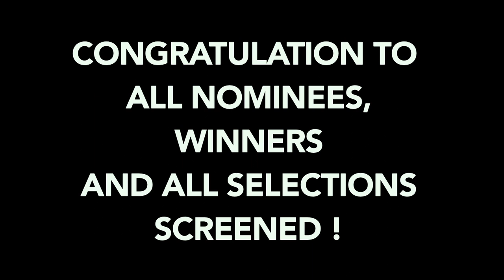2023 SOUND ON SCREEN AWARDS (Music Film Festival)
Including all Short Film and Feature Film nominees & winners, plus Special Acknowledgement.
Submissions for the 2024 SOUND ON SCREEN edition will be active

A special pre-release screening of SPINNING GOLD was held at the Labia Theatre in Cape Town (released in South Africa by Empire Entertainment).
The streaming movie titles were picked from around the globe, digging into all aspects of music - Movies dealing with musicians creating it across various genres (from Folk, Classical, Pop, Reggae, Jazz and House, to Rock, Metal, Punk, Avant-Garde, Cajun, World Music, Traditional, Improvisation and much more);
some looking at specific bands or musical legends; others focussing on specific musical instruments;
there is the exploration of learning, teaching and understanding of the medium or preserving certain traditions;
narrative tales with music at its core (from socially focussed matters to passion and even comedy);
the history and origin of specific musical movements come under the microscope;
theres a look at a legendary SA radio station;
experimental audio trips;
live performances & musicals;
the pandemic impact on music and its creators;
even the environment, air guitar and dance related subjects...
But overall, these new audio-visual treats delve into the vast effect manipulated sound waves have on us internally, as individuals, and wider in our communities and as a species sharing a diverse planet.

A wide, eclectic spectrum was covered in this 2023 SOUND ON SCREEN MUSIC FILM FESTIVAL line-up, going beyond the cultural and entertainment significance of the rich music traditions from all parts of the world.  53 Movies & Documentary titles will be streaming as feature films, combos and collections of medium- & short film productions, included:

THE VENTURES: Stars on Guitars (USA - This documentary was FREE to view)

DON'T TURN YOUR BACK ON FRIDAY NIGHT (USA - From Executive Producer Tom Morello of Rage Against The Machine & Audioslave) + StratocastAir (Switzerland)

ABOVE AND BEYOND - The Global Rise of Afro House (Germany)

MUSIC POWER: The Story of Capital Radio 604  (USA / South Africa)

GOT TO BE FREE (Ukraine)

500 DAYS OF SILENCE (USA)

SHASH INSIDE (Austria)

THE ART OF TEACHING MUSIC :
- CHAMELEONS (Austria)
- UNSEEN (Russian Federation)

LE MALI 70 (Germany / Mali) + TIMBILA (Mozambique)

THE DOGMATICS : A Dogumentary (USA) + STONED TO THE BONE (USA)

CLASSICS IN BRAZILIAN CHORO (Brazil) + MusArt (USA)

PHOENIX: David’s Dream (Brazil)

AMAZON RASTA (Brazil)

IT'S JUST A LIFETIME: A Portrait of Craig Nuttycombe (USA)

FURIOUS AND FAST: The Story of Fast Music and the Patiphone (Israel)

GRAVEL ROAD (Australia) + INN OF THE DAMNED (Australia)

ROOTS OF FIRE (USA)

OTHER WAYS OF LISTENING (France)

TIL STEDE / from soil to soul (Norway)

EPIC GANDAREZA (Portugal)

LAND MASS (UK)

4 FILMS ON DANCE & MOTION :
- A FEAST THAT NEVER COMES (USA)
- INHERITANCE (USA)
- RICE CONNECTIONS (Malaysia)
- THE OPENINGS (Cyprus)

A NEW BRITISH FLAVOUR :
- JAZZ UK: Spitting Fire (UK)
- ROTTEN HILL GANG (UK)

AN IMPROVISATIONAL TRIPTYCH :
- IN THIS PRESENT SPACE (Austria)
- IDEA - Miniatures by Improvisers (Germany)
- THE SAULEP VILLAGE CHAPEL- a folk orchestra with a swing (Estonia)

MUSIC WITHOUT BORDERS :
- RHYTHMS OF MIGRATION (USA / Sicily)
- TEMPO (Spain / Lebanon)

MUSICAL DIVERSITY IN 15 SHORTS :
- KAOTIC DRUMLINE: Drumming With a Difference (USA)
- TERMINATRYX - "Suiker" (South Africa)
- PEARL (New Zealand)
- SLOUCH (USA)
- PEACE (South Africa)
- BUSKERS (Turkey)
- FREE GOLF CLUBS - You Think We'll Make It? (Canada)
- SARONG SONG (USA)
- HYPNOTHERAPOLOGY by Hourstone (Singapore)
- FreeWorld - “D-Up - Here's To Diversity” (USA)
- HIBERNATE (Syria)
- EAT THE RICH (USA)
- A SHORT LOVE STORY AND TWO SONGS (Chile)
- BenBen - "Algorithmia" (USA)
- ONE CHANCE (France)